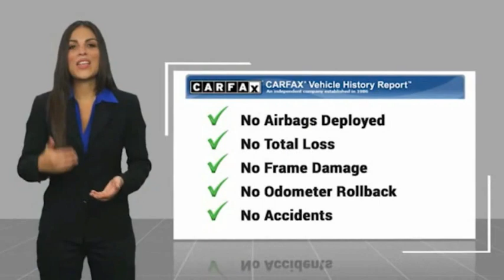2019 Toyota Camry Raynham MA 51005A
2019 Toyota Camry SE

1154 New State Highway Rte 44

RTE 44 TO YOUR DOOR. 2019 Toyota Camry SE Super White USB Port, MP3- USB / I-Pod Ready, Hands Free Calling, Back Up Camera, Bluetooth for Phone and Audio Streaming, Moonroof/sunroof, ABS brakes, Active Cruise Control, Alloy wheels, Electronic Stability Control, Illuminated entry, Low tire pressure warning, Navigation System, Remote keyless entry, Traction control.CARFAX One-Owner. 29/41 City/Highway MPGClean CARFAX. Awards:  * 2019 KBB.com 10 Best Sedans Under $30,000   * 2019 KBB.com 10 Most Comfortable Cars Under $30,000   * 2019 KBB.com Best Resale Value Awards   * 2019 KBB.com Brand Image Awards